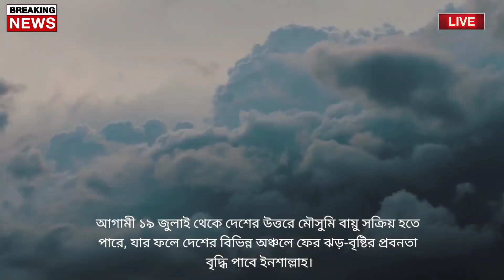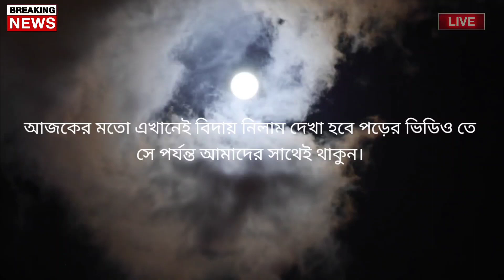আবহাওয়ার খবর আজকের|| শীগ্রই আসছে মেঘবৃষ্টি || Bangladesh weather Report today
Bangladesh_weather
 Dhaka weather
 Khulna weather
 Borisal weather
 Rajshahi weather
 Sylhet weather
 Rangpur weather
Chittagong weather
Westbengalweather
Kolkata weather
Howrah weather
Hooghly weather
Bankura weather
 Purulia weather
 Birbhum weather
 Murshidabad weather
 Medinipur weather
 Darjeeling weather
 Jalpaiguri weather
 Coochbehar weather